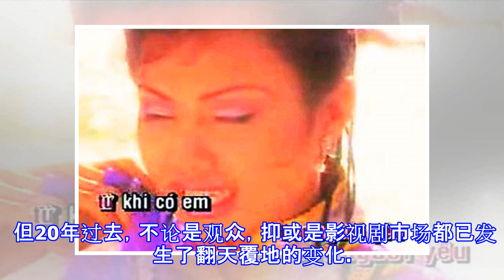《还珠格格》要重拍！谁会是新的小燕子和金锁？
《还珠格格》要重拍！谁会是新的小燕子和金锁？ 中国新闻网 09月18日 23:53 关注 确定不再关注此人吗 确定取消 摘要： 琼瑶通过视频证实，将重新拍摄《还珠》，她强调翻拍重点放在要用“年轻人喜欢的方式”，用全新的方式讲述经典故事。 让我们红尘作伴活得潇潇洒洒 策马奔腾共享人世繁华 对酒当歌唱出心中喜悦 轰轰烈烈把握青春年华 《还珠格格》海报 还记得这首歌曲《当》吗？ 1998年，中国大街小巷都在循环播放这首歌，大家聊天时总会谈到“喜欢小燕子还是喜欢紫薇”。 一时间，“山无棱、天地合，才敢与君绝”成为大批人向往的爱情状态…… 这些现象全部源于一部电视剧——《还珠格格》。 1998年，《还珠...